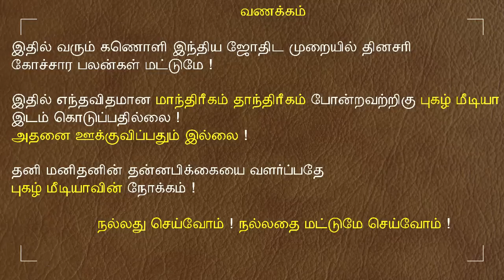05.12.2022- இன்றைய ராசி பலன் | 9626362555 - உங்கள் சந்தேகங்களுக்கு | Indraya Rasi Palangal